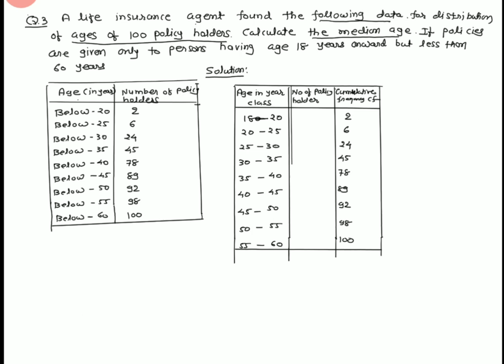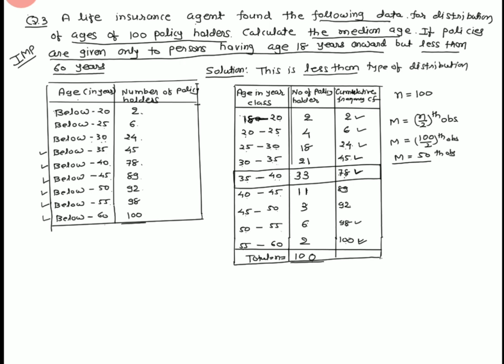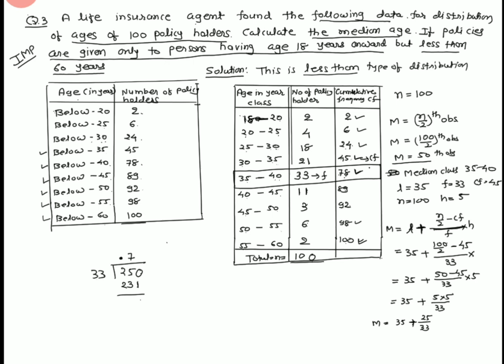Ex 14.3 Q 3 statistics class 10